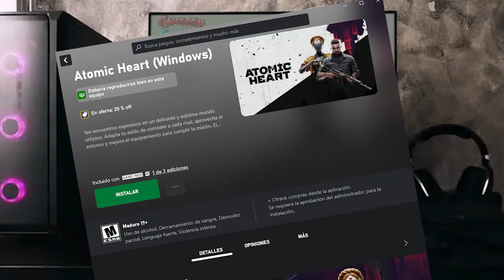Atomic Heart es un Juego MALO?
Reseña sobre el atomic heart donde tratamos la historia las gemelas y una reseña del juego, consideras que es un mal juego??

🔴 Si quieren ver mas Contenido pueden seguirme en: 🔴

Si me quieren dar una ayuda monetaria estaría encantado de aceptarla :D ❤